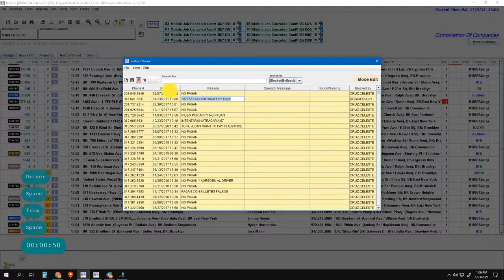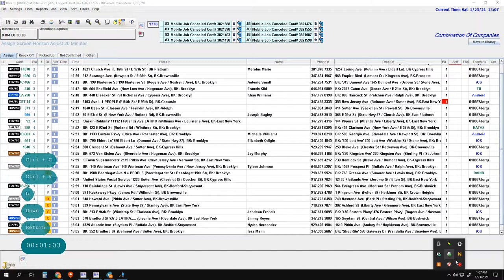Blocking a Telephone Number 2021 01 23 13 06 02